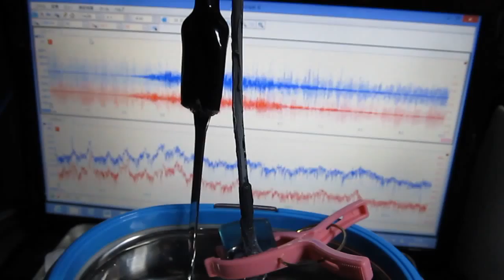超音波を利用した「表面弾性波（surface elastic wave）の計測技術」